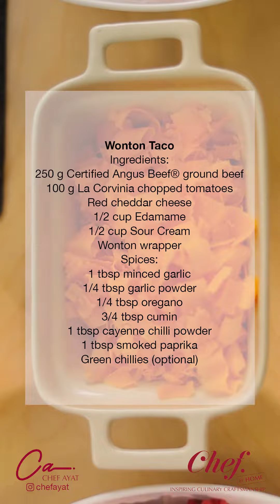Wonton Taco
How to prepare Wonton with Taco twist,
best Wonton ever with Taco Twist,
By Chef Ayat